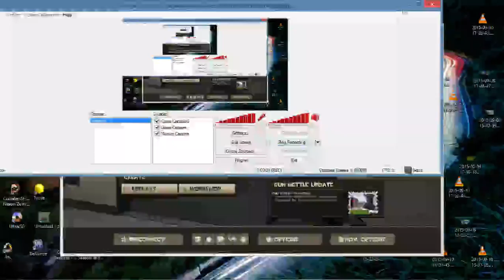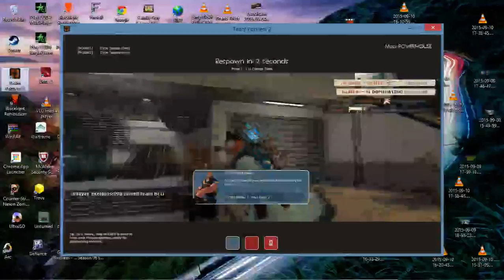TF2 part 12